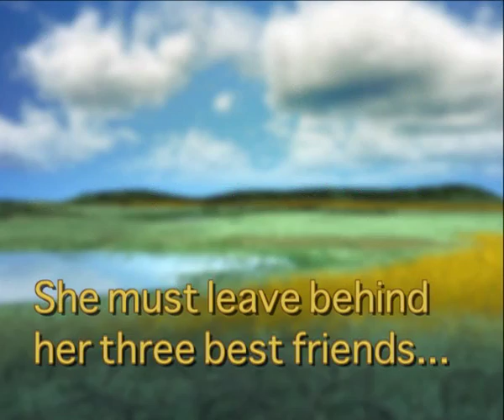Millie's Unsettled Season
Step back into history and meet Elsie Dinsmore's cousin, Millie Keith--a bright and energetic twelve-year-old girl living in the charming town of Lansdale, Ohio, in 1833. In this historical, faith-based book, Millie's world is about to be turned upside down when her Pappa announces that he is moving the family west to an undeveloped town on the frontier. The eldest daughter of eight lively children, Millie must shoulder responsibility for her mischievous brothers and sisters on the perilous journey and learn to trust God for her uncertain future. Will her Christian faith sustain her as she leaves behind friendships and everything she has ever known? How will she cope with the many changes that lie ahead? Softcover, approx. 224 pages. Based on classic Christian literature by Martha Finley. Great for homeschool students!